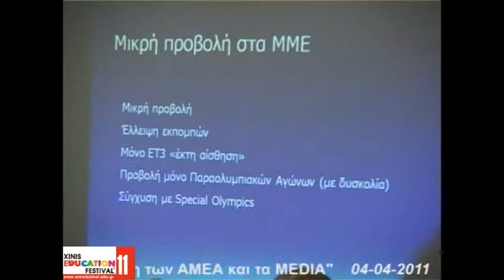ΙΕΚ ΞΥΝΗ - ΤΟΜΕΑΣ ΜΜΕ (2)